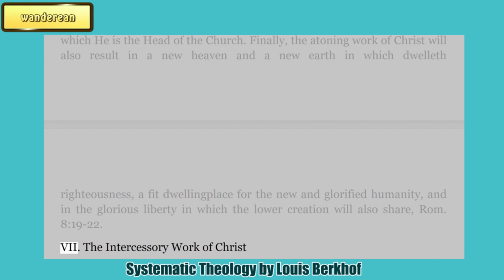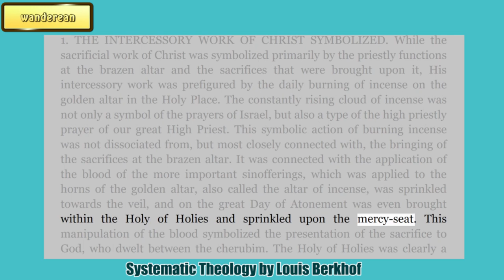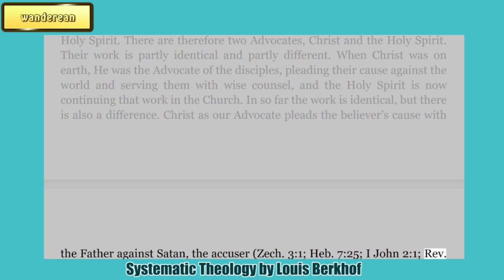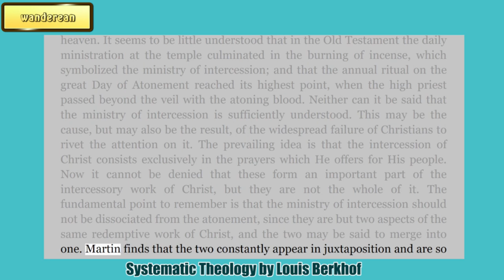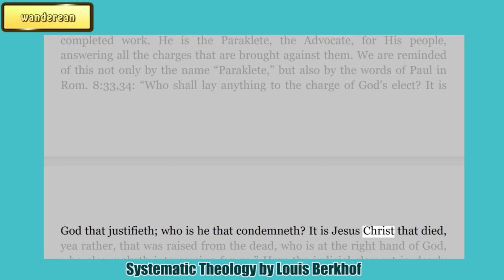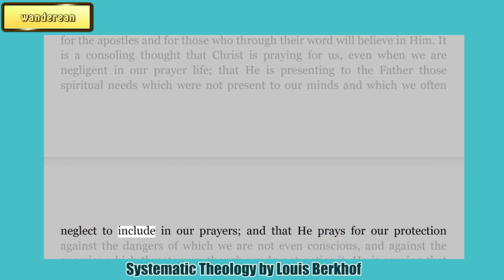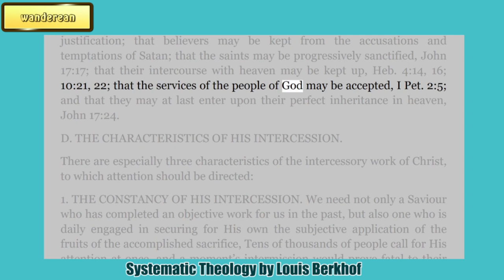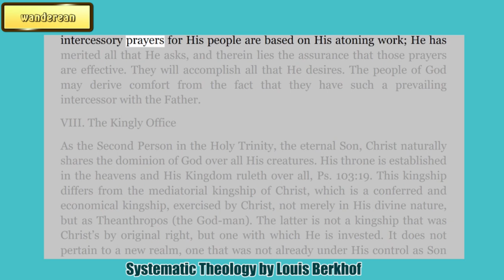The Intercessory Work of Christ || The Offices of Christ || LOUIS BERKHOF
Systematic Theology
by Louis Berkhof

Charles Haddon Spurgeon Volume:
38: 1892

Dr. Voddie Baucham